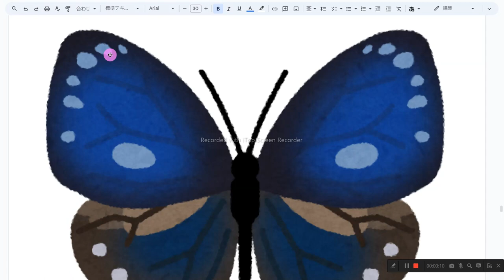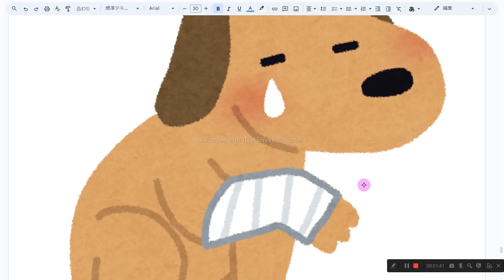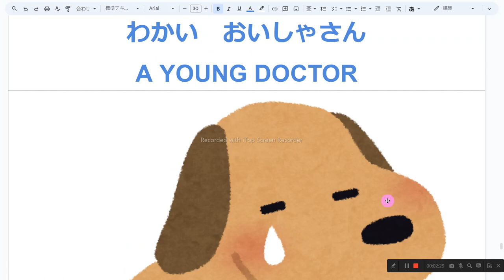もじなし もじあり えとおんどく えいご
1　同じものを繰り返し音読しない
2　読めないところは、読まなくてもよい
3　発音に注意を払わない
4　声の大きさ、速さは自由
5　ほかの人の迷惑になりそうなときは、声を出さず、頭の中で音読する
6　音読の内容は何でもよい
7　音読をしたくないときはやらない
8　音読の順番に決まりはない

きれいな　あおい　ちょうちょ
A BEAUTIFUL BLUE BUTTERFLY

おおきな　はんばーがー
A BIG HAMBURGER

わかい　おいしゃさん
A YOUNG DOCTOR

けがをした　いぬ
AN INJURED DOG
かわいそうな　いぬ
A POOR DOG